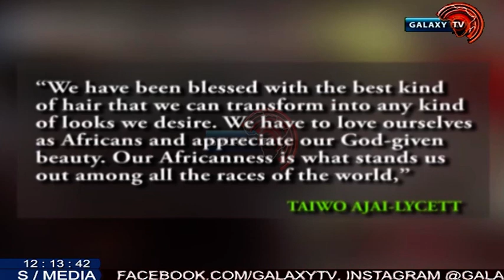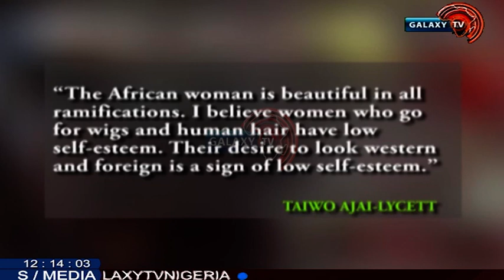'WOMEN WHO WEAR WIGS HAVE LOW SELF ESTEEM' -TAIWO AJAI LYCETT | THE BUZZ